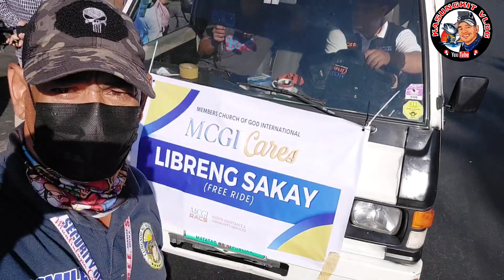Tigil Pasada ng mga jeepney - Mga Bayani Naglabasan - Mayor RB at kanyang paghahanda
tigilpasada tatakbiazon muntinlupa Marso 6 2023 Lunes nang isagawa ng mga jeepney driver ang tigil-pasada sa buong NCR at maging sa kalapit lalawigan nito.
Ang City Government of Muntinlupa sa pamumuno ni Mayor Ruffy B. Biazon ay nagsagawa ng paghahanda upang maibsan ang epekto ng tigil -pasada sa mga Muntinlupeño.
Ang CGM katuwang ang lahat ng departamento ay nagtulong tulong para sa bayan. Maging ang mga kababayan natin na may mga pribadong sasakyan ay naglaan na din ng tulong upang kahit papaano mabawasan ang metro metrong haba ng pila ng ng mga commuter na nagpakita rin ng pasensya at pagtitiyaga.

Ang inyong abang lingkod (Kasungkit Vlog)
sa departamento ng City Security Office sa pamumuno ni OIC - Efren A Villanueva ay handang magbigay ng tulong mula madaling araw hanggang gabi.

Inyo sana tunghayan ang pagkakaisa ng buong CGM at ng ating mga kababayan.